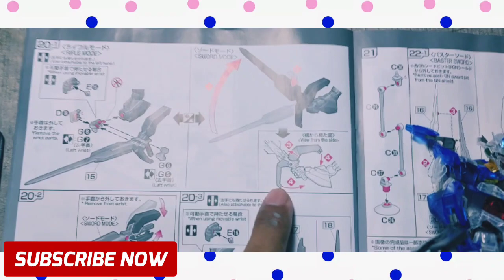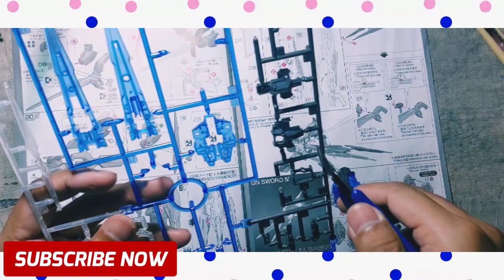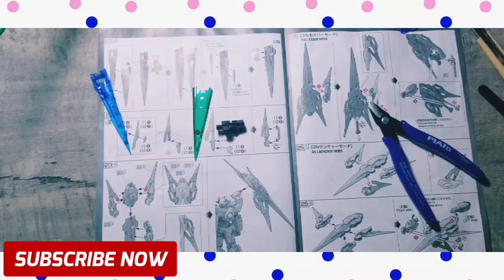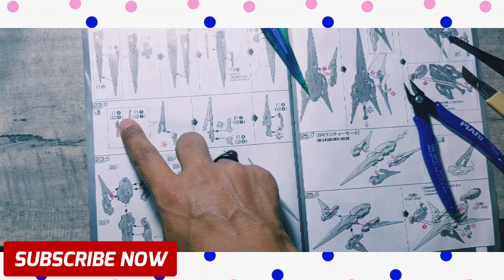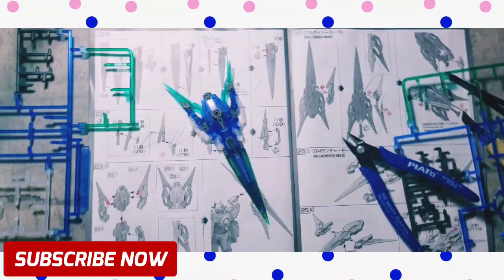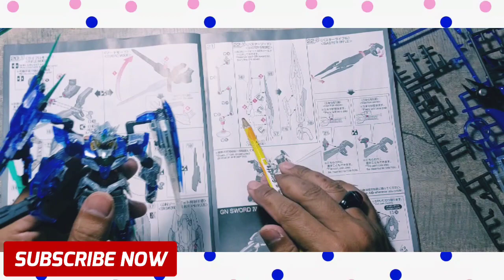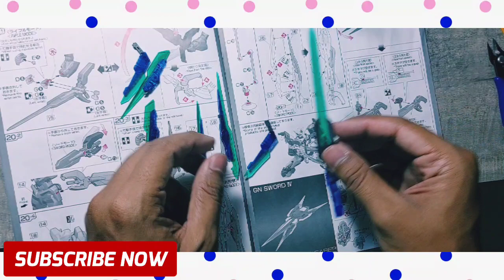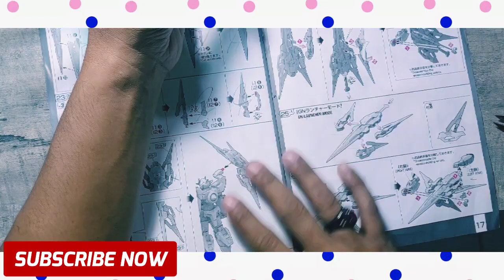Merakit Gundam Full Saber - part 5 (Finish)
(Help Reach 10k), dan menonton video video di channel saya.

All animation doing with :
Capcut , Remove Background, Pika Labs.
this is my account saweria, perhaps you wanna donations. thnk a lot.